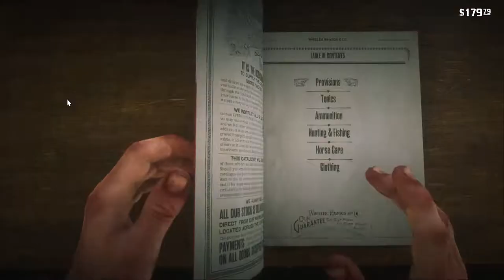The Beginning of Arthur Morgan's Treasure Hunting Adventure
Combat and free roam rdr2 gameplay.  Arthur get his first treasure map...for free. Encounter with many odriscolls.